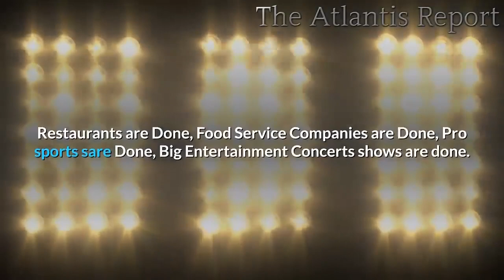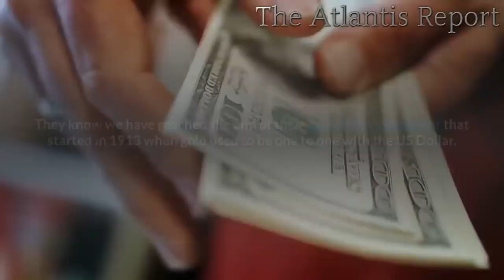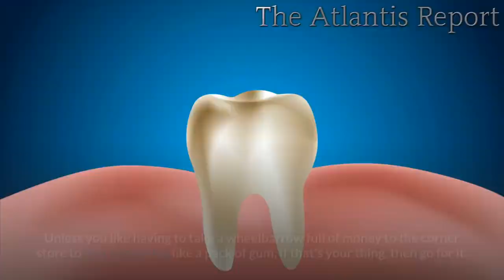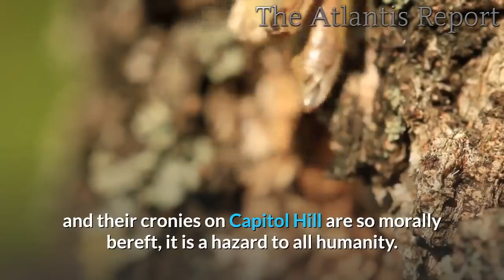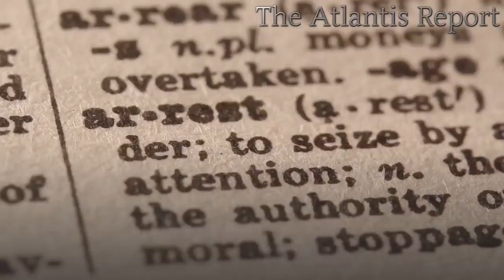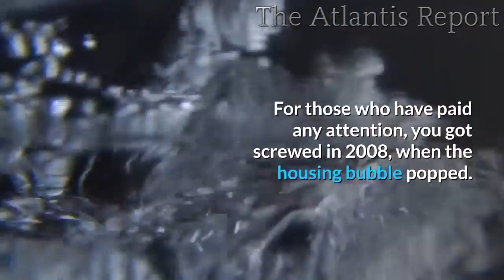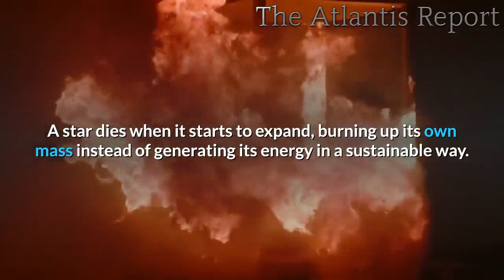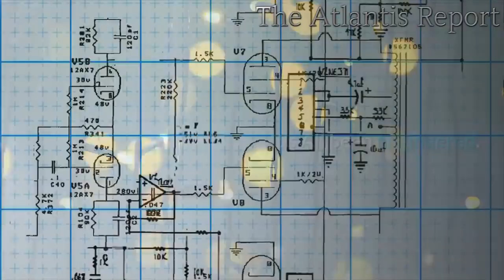👉America On its Way to Becoming another Venezuela: Hyperinflation & The Death of The Dollar !!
America is on its way to becoming another Venezuela Hyperinflation Death of The Dollar, Economic Collapse
The pandemic has triggered an unprecedented economic crisis in American history; the share scale of it is far beyond anyone's expectations.
The biggest cities are shutdown; Stock markets are in freefall, Tens of millions of pounds of American-grown produce is rotting in fields while food banks are scrambling to meet a massive surge in demand.
The housing prices are falling. Everything is falling. It is over.  Restaurants are Done, Food Service Companies are Done, Pro sports sare Done, Big Entertainment Concerts shows are done.  Game Over.  Complete Collapse. The outbreak wreaked economic havoc on a magnitude not seen since the Great Depression.
👉Recommended Economic and  Financial books :
Destined for War: Can America and China Escape Thucydides's Trap?
How an Economy Grows and Why It Crashes by Peter Schiff
Bitcoin: The End Of Money As We Know It
The Death of Money: The Coming Collapse of the International Monetary System

Joe Biden is *NOT* elected, votes have to be certified then they go to the electoral college, democrats are trying to rush the election while they have congress.
YouTube said they are going to put ads on all channels, if a channel is not ads friendly why would they put ads on a channel but not monetize it? They may have to start monetizing all channels!!!
Ssubscribe now for more videos from over 280 sources plus my own videos!